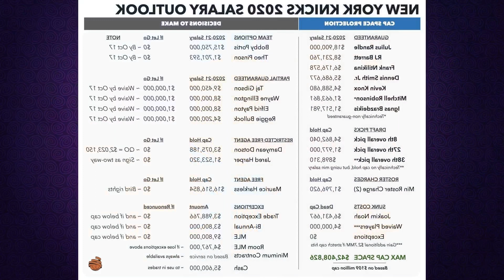KNICKS EXPECTED TO EARN $34.4 MILLION IN SALARY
The Knicks and Derrick Roses departure Over the weekend. the Knicks managed to snag $15.6 million after turning down Derrick Roses team option. With this development. Rose can either play elsewhere or move into a coaching role. but with Jalen Brunson and Immanuel Quickley. the Knicks will no longer need his services on the pitch.